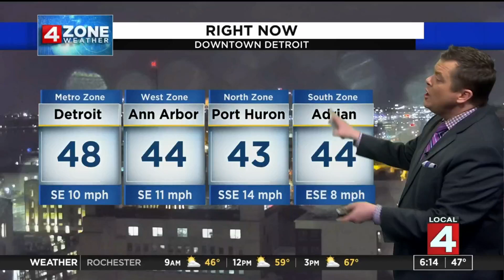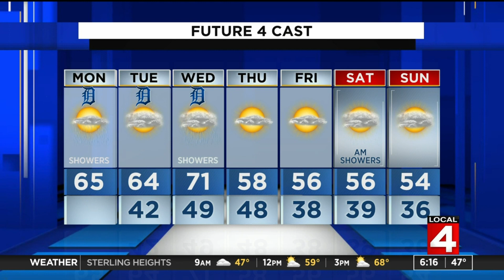Metro Detroit weather: Tracking rainy, stormy Monday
We should get a decent dry spell from the mid-morning until later this afternoon, but keep that umbrella with you for spotty rain at times this morning and then again later this afternoon.